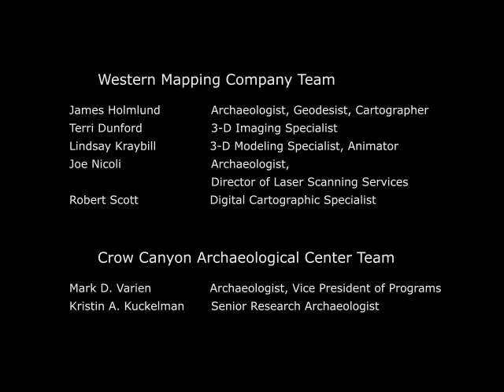Goodman Point Kiva 107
The Goodman Point Archaeological Project was a multiyear investigation of an ancient Pueblo community conducted by Crow Canyon from 2005 to 2010.

Goodman Point Pueblo Kiva 107 Virtual Reconstruction Project produced by Western Mapping Company, Tucson, AZ, in partnership with Crow Canyon Archaeological Center, Hovenweep National Monument, and the Southeast Utah Group of the National Park Service.

3-D laser scanning, digital cartography, modeling, and animation by Western Mapping Company. Excavation, mapping, and reconstruction interpretation by Crow Canyon Archaeological Center. This project was paid for in part by a State Historical Fund grant from the Colorado Historical Society.